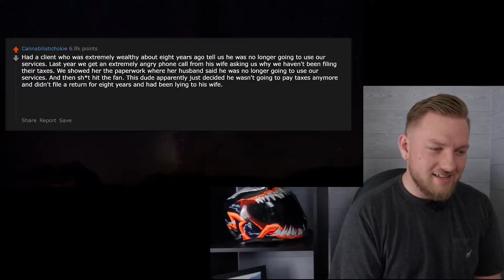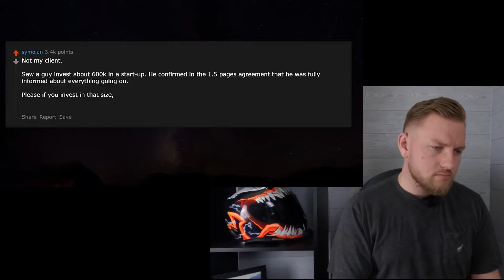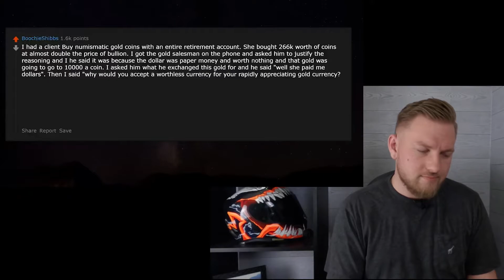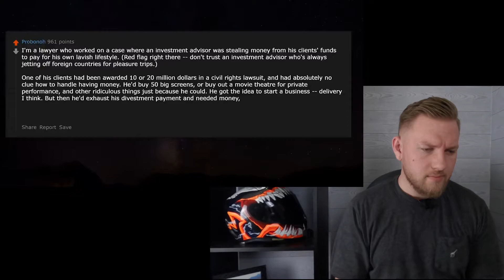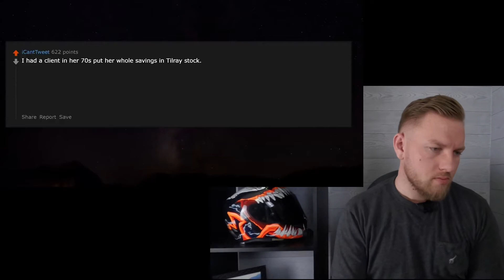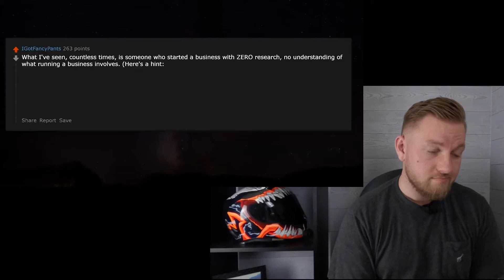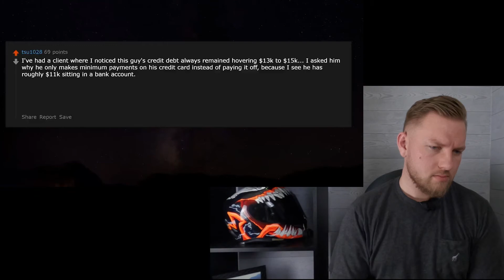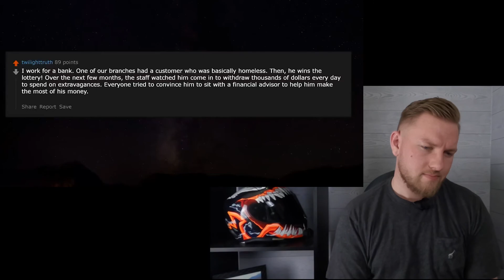Roasting The Worst Financial Decisions Found On The Internet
Here are some of the worst financial decisions found on the internet, as shared by financial professionals.

I share my thoughts and have some fun making fun of some truly awful decisions people have made.